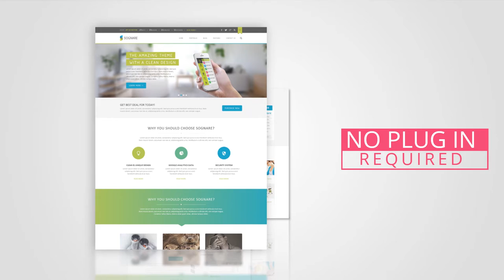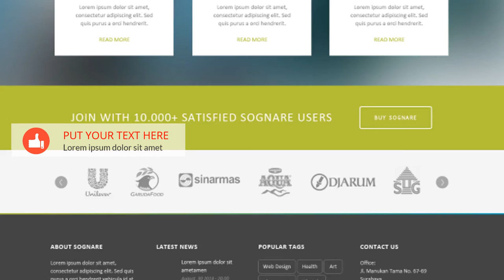Jasa Video Promosi Website Company Profile dan Catalog Produk, Website Promotions Produk, membership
KUMPULAN CONTOH VIDEO KAMI
2. CONTOH VIDEO FASHION SHOW
5. CONTOH VIDEO PERSONAL BRANDING
7. CONTOH VIDEO COMPANY PROFILE
8. CONTOH VIDEO PROMOSI MASAKAN
9. CONTOH VIDEO IKLAN KENDARAAN
10. CONTOH VIDEO UCAPAN, UNDANGAN